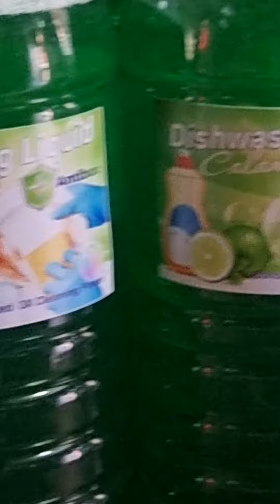concentrated diswashing liquid..